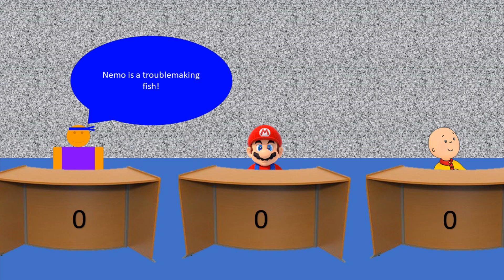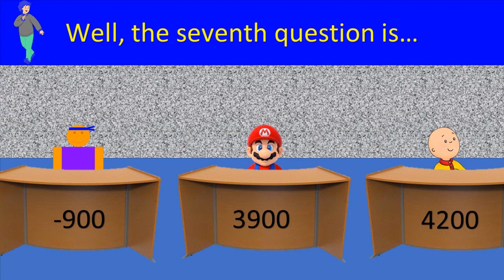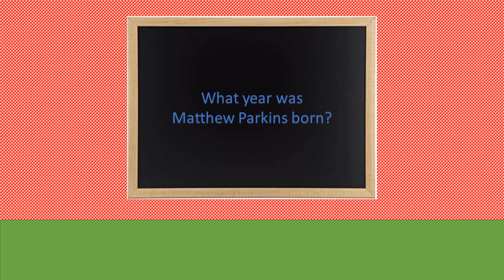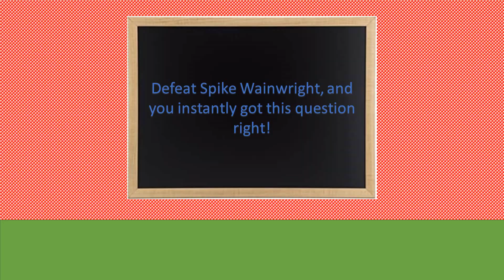PPF8UTTP's Get Ungrounded Trivia - Episode 6